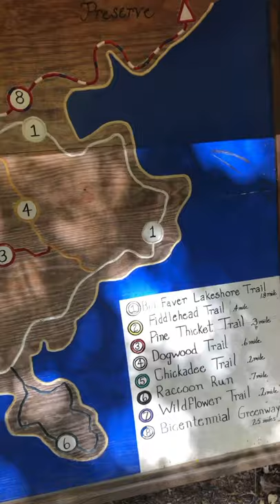Hiking Piedmont Environmental Center trails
Just a little something I put together to start practicing for vlogging my trail hikes!